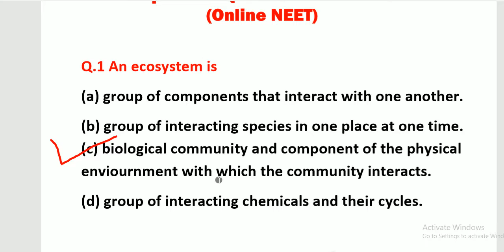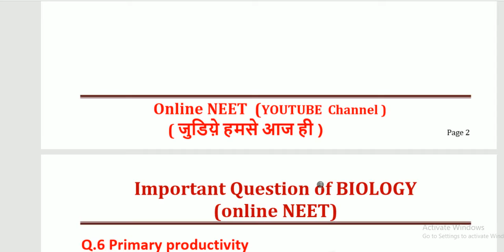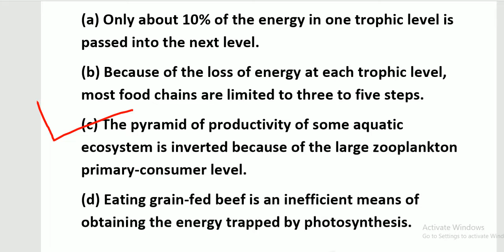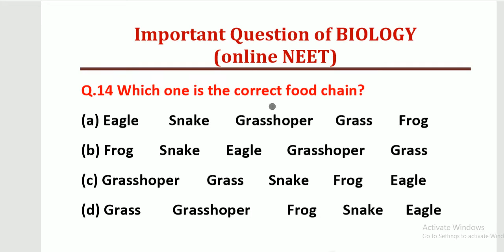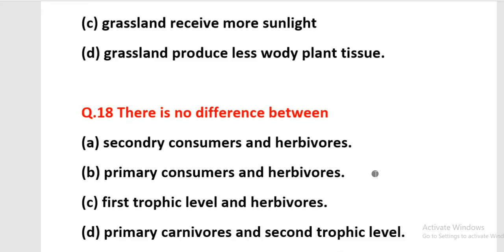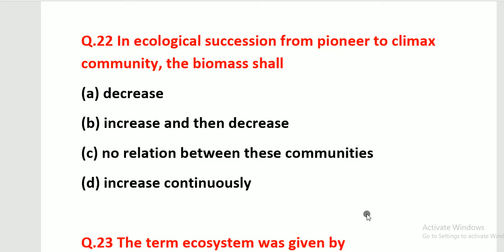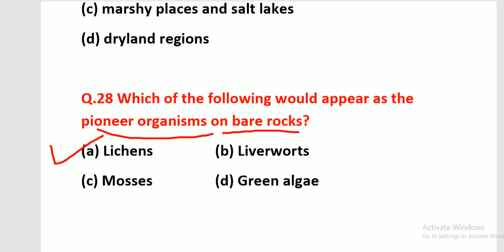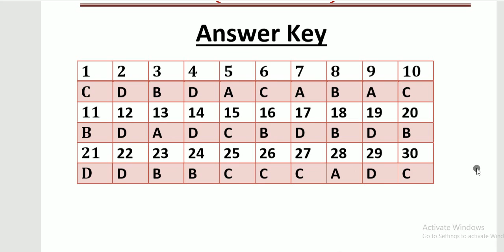Ecosystem ( पारिस्थितिक तंत्र ) ll Most imp Questions for NEET ll By Gopal Soni ll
Genetics
Link:-imp questions for neet 2020,